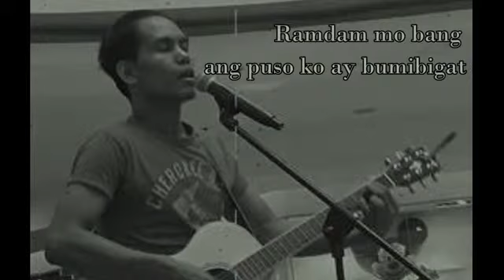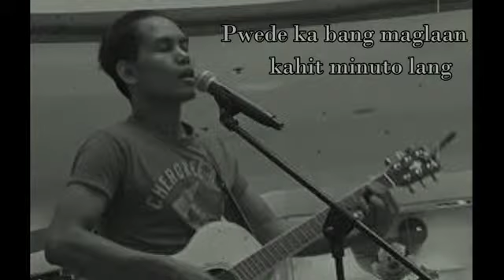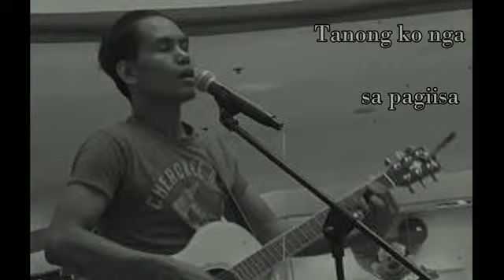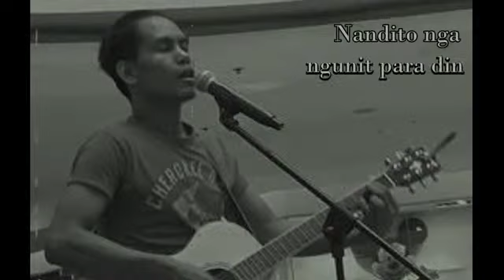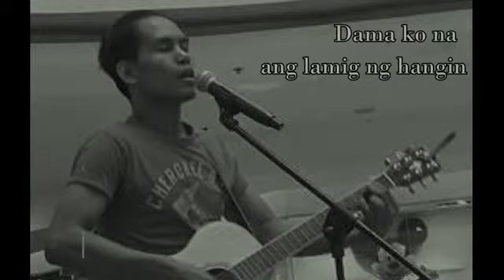Ashdevon - Dama (acoustic)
Dama
written / composed & arranged by Ashdevon